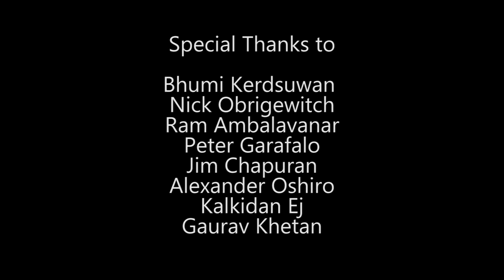Putting It Off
A college student who is procrastinating writing an essay goes outside for some fresh air and meets someone dealing with a problem that is far worse.

Director & Screenplay: Daniel Lerner
Producer: Arthur Moy
Cinematographer: Wes Allbright
Editor, Music: Kai Keefe
Assistant Editors: Dan Lerner, Wes Allbright
Cast: Kelston Thomas, Josh Johnson, Juan Pastor

Genre: Drama

2013 Spring Film Festival Award Winning Film:
Best Actor: Kelston Thomas
Best Screenplay: Danial Lerner
Best Editing: Kai Keefe, Daniel Lerner, Arthur Moy
Best Film
Audience Choice